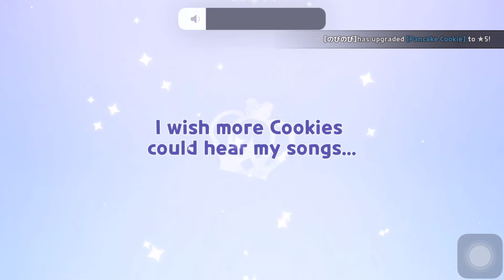FINALLY GETTING A NEW SUPPORT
0:00 - 0:13 boring parts
0:13 - 0:33 checking skill powder
0:33 - 0:39 its time
0:39 - 0:45 UNLOCKING